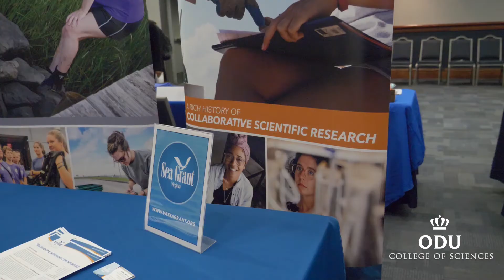ODU College of Sciences Opportunity Networking Event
ODU's College of Sciences hosted more than 40 organizations from across Hampton Roads. They shared research, internship and volunteer opportunities with Monarch students.